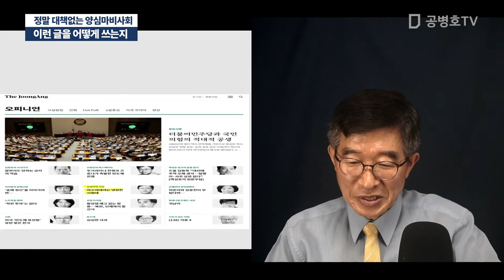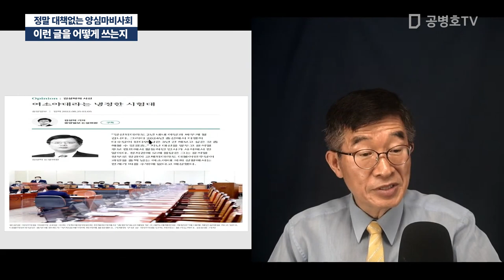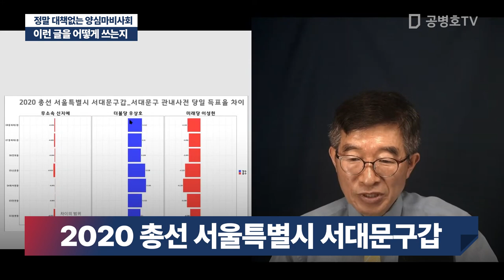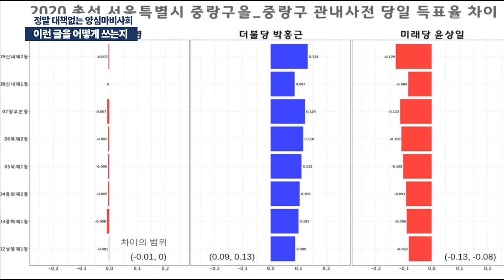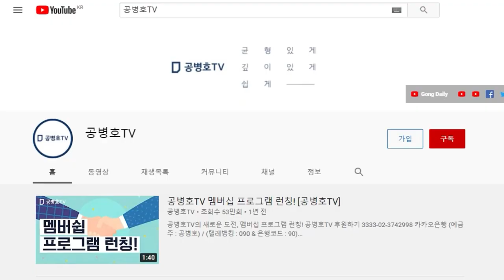이런 글을 어떻게 쓰는지 / 정말 대책없는 양심마비사회 [공병호TV]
Bitcoin : 3MTW849AkP2ftLeSK2teZHMmzLu7Z83s9U